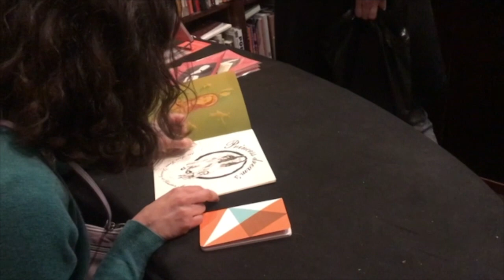Anne-Laure Draisey Un Regard Moderne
Anne-Laure Draisey Un Regard Moderne Avril 2019